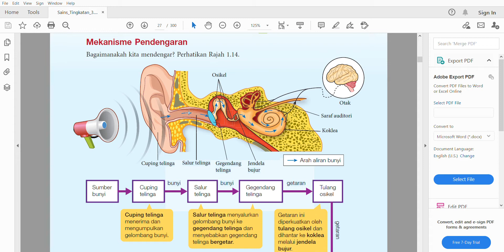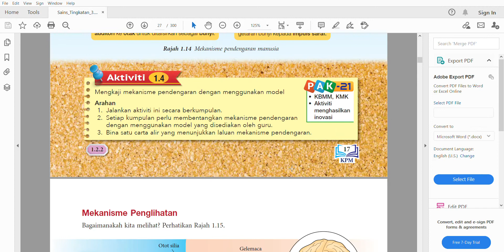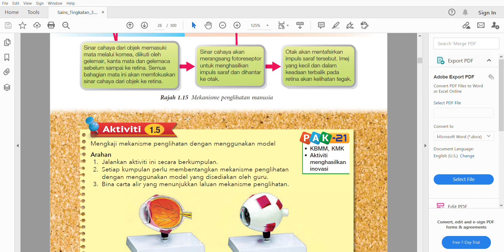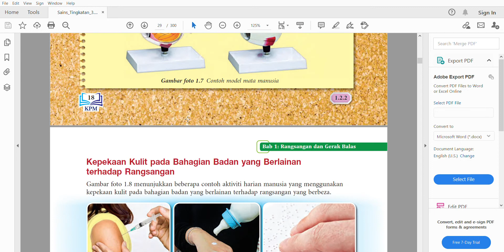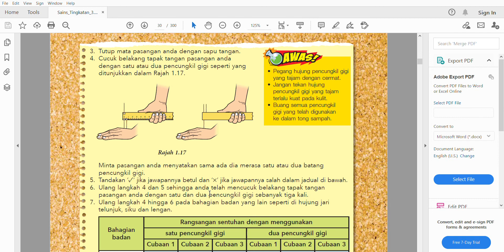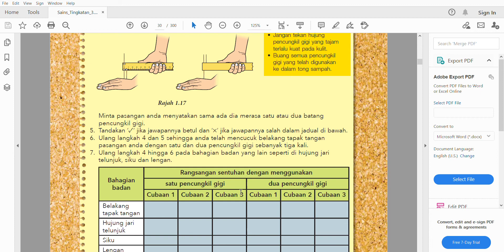SAINS TING.3 BAB 1 1.2 RANGSANGAN DAN GERAK BALAS DALAM MANUSIA